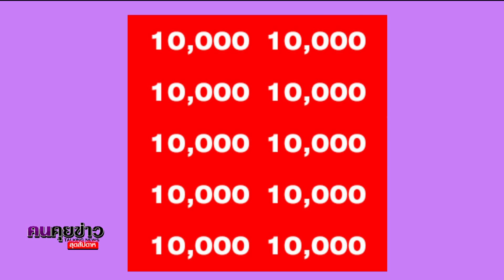แก้หนี้นอกระบบ ครบ 100% : คนคุยข่าวสุดสัปดาห์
แก้หนี้นอกระบบ ครบ 100%

นายสุทธิพงษ์ จุลเจริญ ปลัดกระทรวงมหาดไทย รายงานความคืบหน้าการแก้ไขปัญหาหนี้นอกระบบ จากที่มีประชาชนมาลงทะเบียนรวมทั้งสิ้น 153,400 ราย ขณะนี้ มีลูกหนี้ที่ดำเนินการแล้วเสร็จ ครบ 100% แล้วจากจำนวนผู้ลงทะเบียนทั้งหมด 153,400 ราย ซึ่งสามารถดำเนินการไกล่เกลี่ย และยุติเรื่อง ทำให้มูลหนี้ลดลง 1,203,577,005 บาท  โดยใช้ระยะเวลาในการดำเนินงานทั้งสิ้นตั้งแต่สิ้นสุดการลงทะเบียนฯ รวม 109 วัน

อย่างไรก็ตาม หากมีความประสงค์จะรับความช่วยเหลือผ่านกลไกของภาครัฐ สามารถร้องทุกข์ผ่านช่องทางของศูนย์ดำรงธรรมจังหวัด และศูนย์ดำรงธรรมอำเภอได้ตลอด 24 ชั่วโมง สายด่วนศูนย์ดำรงธรรม โทร. 1567 ได้ตลอดทั้ง 24 ชั่วโมง